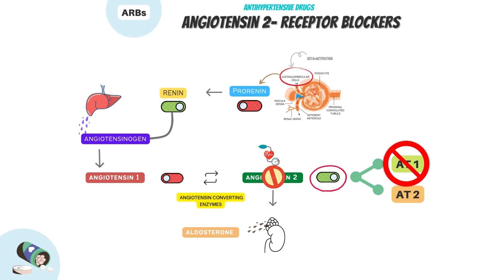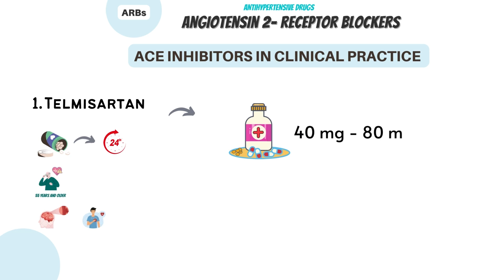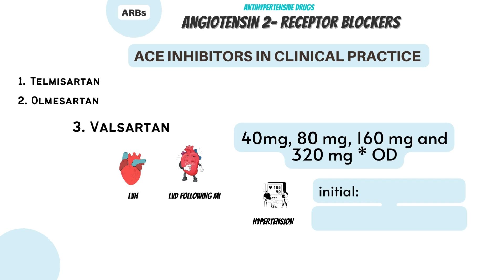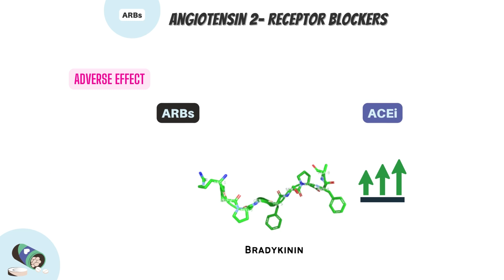Angiotensin receptor blockers (ARBs): Antihypertensive Drugs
In this video we have explained how Angiotensin receptor blockers (ARBs) drugs work to reduce high blood pressure or hypertension .
Top moments-
0:00 Start
0:10 RAAS system
1:32 Indication
2:00 Telmisartan
2:40 Olmesartan
3:00 valsartan
3:43 Losartan
4:08 Adverse effect
ARBs typically have minimal incidences of adverse effects and are well tolerated. Because ARBs do not raise bradykinin levels, the incidence of angioedema and cough is lower with ARBs than with ACEIs, despite reports of sporadic incidences of both in patients using ARBs. In individuals whose arterial blood pressure or renal function is heavily dependent on the RAAS, ARBs can result in hypotension and/or renal failure. Due to this, individuals with bilateral renal artery stenosis or heart failure patients who have hypotension should not use these medications.
The patient is more likely to experience hypotension, renal impairment, and hyperkalemia while taking an ARB. For the duration of ARB treatment, the patient's blood pressure, renal function, and serum electrolytes should all be carefully monitored.